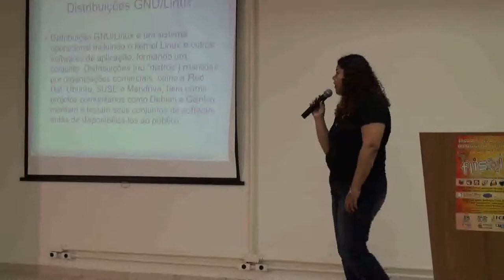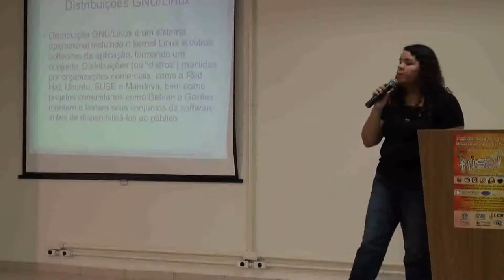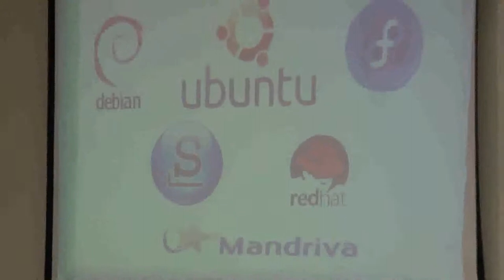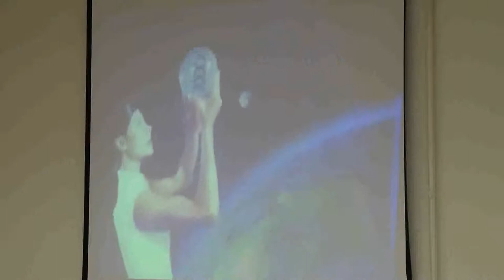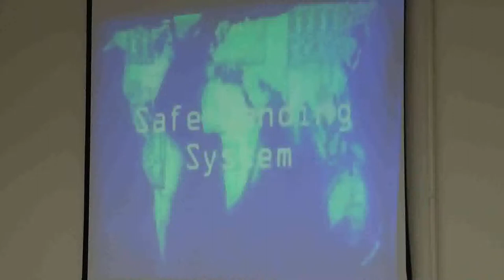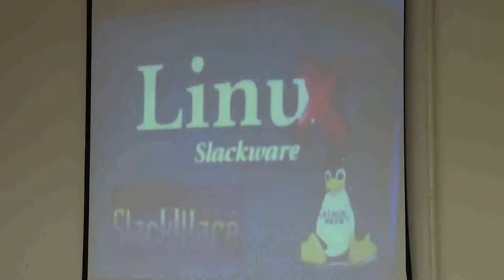Flisol Indaiatuba 2012 - Palestra: Distribuições GNU/Linux e seu uso no dia a dia - Parte 1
Palestra: Distribuições GNU/Linux e seu uso no dia a dia - Parte 1

Palestrante: Noellen Samara - Nerd, motociclista, programadora, desenhista ... mulher!!! Apaixonada e defensora do Software Livre, procura contribuir com a comunidade auxiliando os iniciantes e promovendo eventos educacionais. Escreve seus desígnios nos blogs Tecnologia livre acesso e Rumo aos sonhos

Conteúdo: Apresentação para usuários iniciantes de como é simples e prático usar um Sistema Operacional GNU/Linux, demonstrando as várias interfaces existentes e aplicativos.